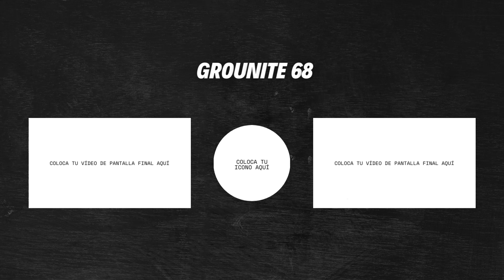¡ATRAPADO CON MAC TONIGHT EN EL BAÑO! | Mac tonight 2nd anniversary (Juego completo)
Hoy juego completo de mac tonight 2nd anniversary.